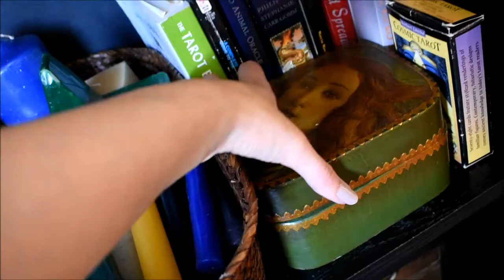Witchy Bookshelf Tour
xoxo,
Snow